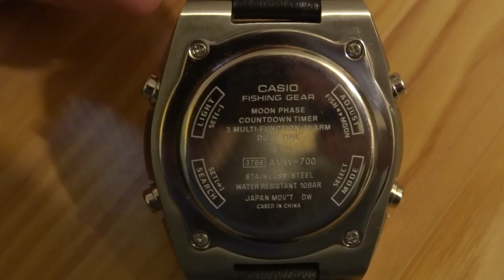Best CASIO Wrist Watch AMW700B aka 3768 for 50 euro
Know the best times to cast off. These watches calculate the best times to fish based on lunar movement, latitude and longitude. And with its 10-year battery, it will be your fishing buddy for a long time. Gray Pathfinder Watch featuring a Cloth Band and Fishing Timer.

Description:
    Band Type:  Cloth
    Dial Code:  Analog/Digital
    Fishing Timer
    Moon Age/Phase Data
    Displays moon age and phase for current or designated day
    100M Water Resistant
    LED Light with Afterglow
    Dual Time
    2 Multi-function Alarms and 1 Multi-function Alarm with Snooze
    Countdown Timer
    Measuring unit: 1 second or 1 hour
    Countdown range: 1 second to 24 hours
    Auto-repeat function
    1/100 second digital stopwatch
    Auto Calendar (pre-programmed until the year 2099)
    12/24 Hour Formats
    Accuracy: +/-30 seconds per month
    Battery CR2025
    Approx. battery life: 10 years
    Module 3768

Size of case / total weight
AMW700B 45.0 x 39.0 x 13.0mm / 90g